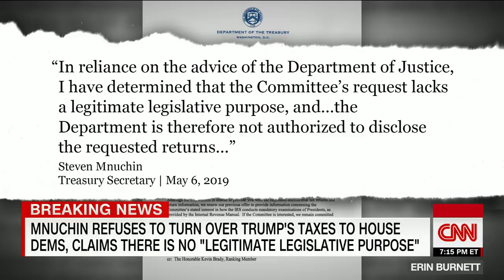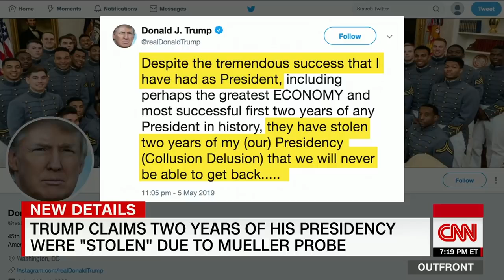Eric Swalwell Says Hold Barr And Mnuchin In Contempt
May 06, 2019 - Presidential candidate Rep. Eric Swalwell (D-CA) says both Treasury Secretary Steve Mnuchin and Attorney General William Barr should be held in contempt for "not following the law."